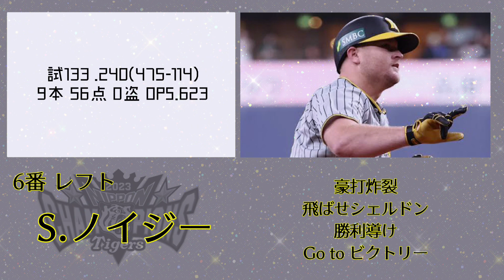2023年 阪神タイガース応援歌1-9＋‪α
近本―中野―森下―大山―佐藤輝―ノイジー―坂本―木浪―村上―糸原―汎用(小野寺・小幡・前川・渡邉諒)―梅野―ミエセス―島田―原口